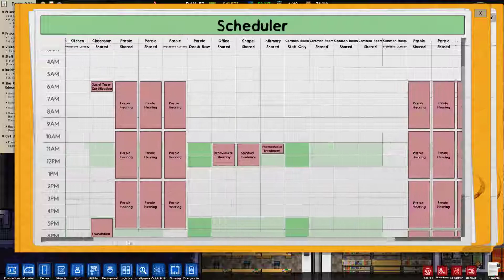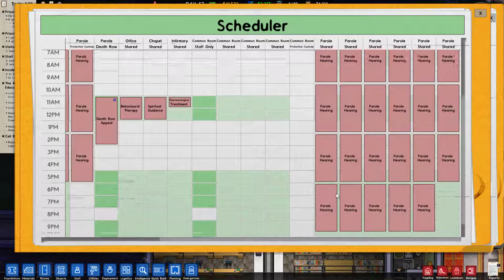Prison Architect #20 | Death Row Cell Block! [Prison Architect Lets Play/Prison Architect Gameplay]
Story Mode

Escape Mode

Dig a tunnel, go for the armoury or start a riot and slip out in the chaos, it’s entirely up to you! Figure out how to escape from your own creation, or hit the random button and load one of the 12,000 prisons created by the steam community.

Most these videos are recorded in advance. Please keep that in mind.